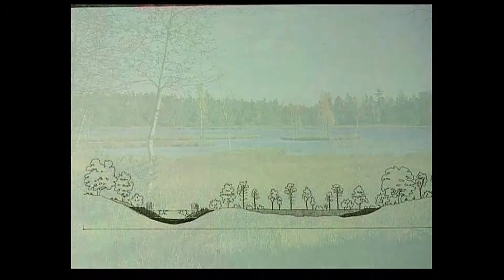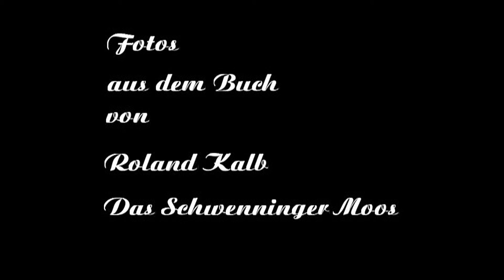Naturfilm " Schwenninger Moos " ab 5 Uhr morgens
Videoexkursion im Morgengrauen